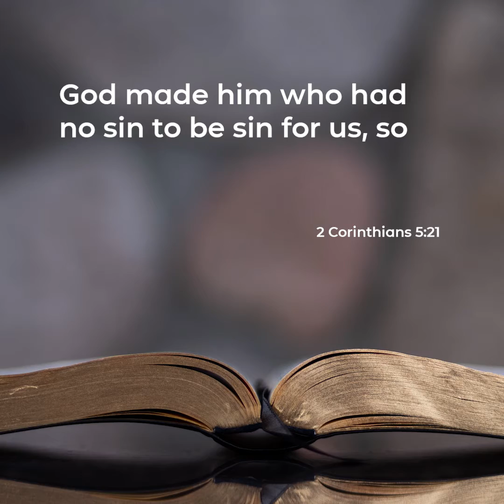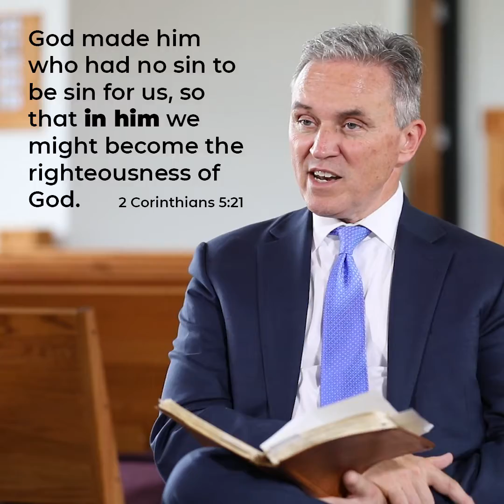Peace Devotions - All Saints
To celebrate All Saints Day we have a special message from Pastor Don Moldstad. Pastor Moldstad currently serves at Bethany Lutheran College as the Director of Campus Spiritual Life